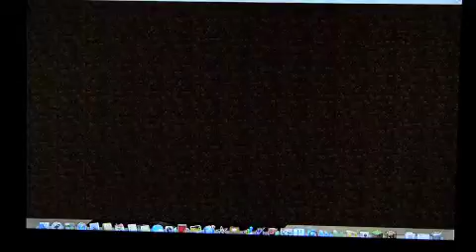Block Hunt: Stuck in the Stronghold (1)